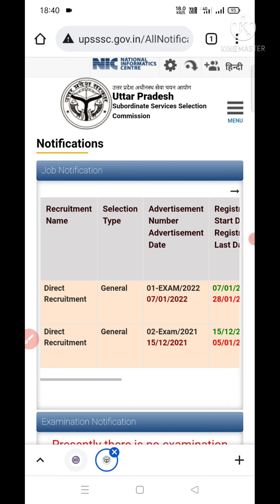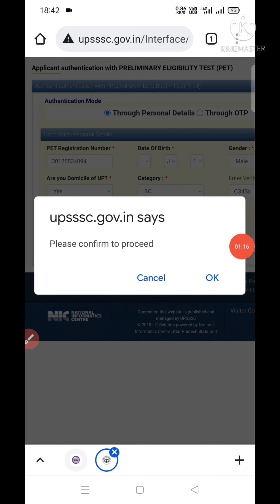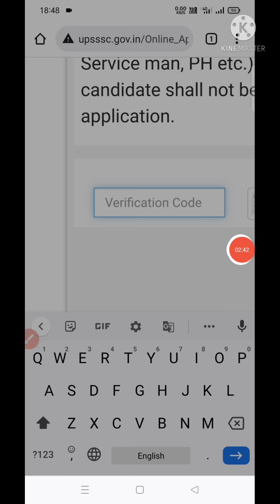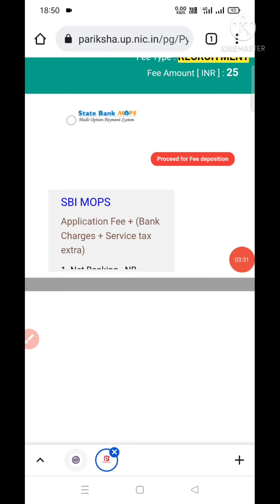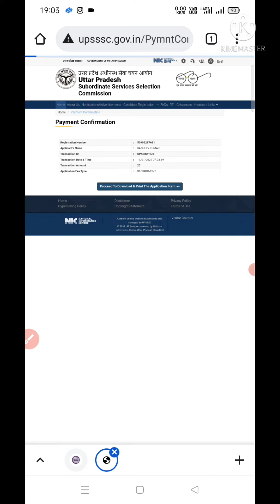Lekhpal BHARTI FORM MOBILE SE KAISE BHARE/ लेखपाल भर्ती फॉर्म मोबाइल से कैसे भरें